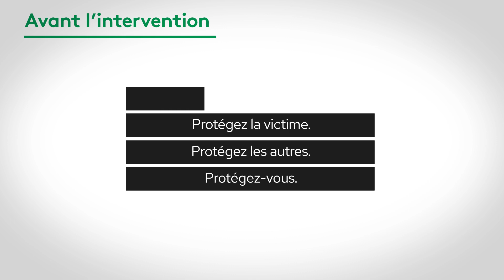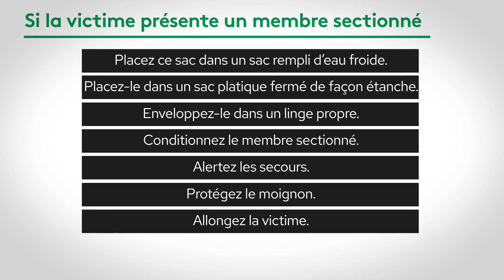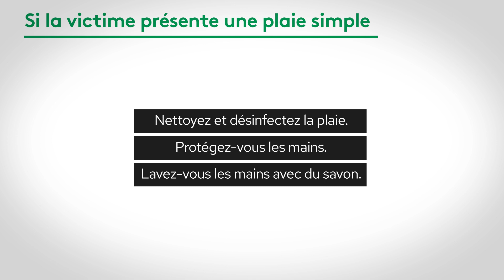Comment réagir face à une plaie ou un membre sectionné ? formation SST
Dans cette vidéo, nous vous expliquons comment réagir face à une plaie ou un membre sectionné dans le cadre de la formation SST, Sauveteur Secouriste du Travail. 0:00 introduction
0:13 plaie qui ne saigne pas abondamment
0:50 plaie grave a l’œil
0:59 plaie grave au thorax
1:05 plaie grave a l’abdomen
1:11 membre sectionné
1:39 Les numéros d'appel d'urgence
1:55 une plaie simple
2:10 douleur au cou ou à la tête
2:33 douleur empêchant certains mouvements

Réalisation : Quentin Ménard